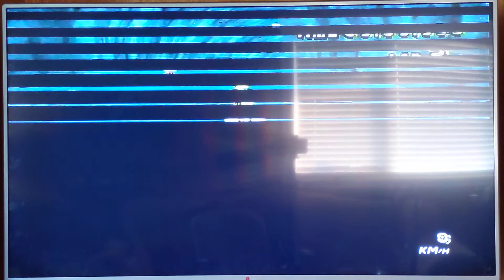CTGO item rain! 7-18-21